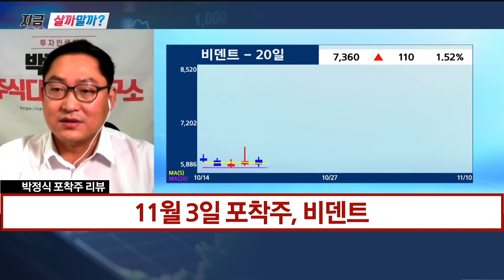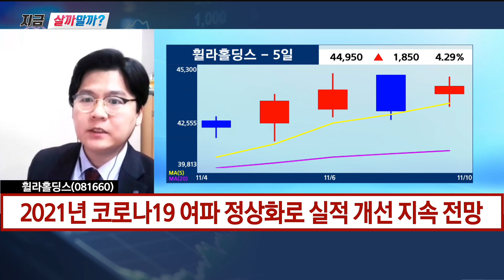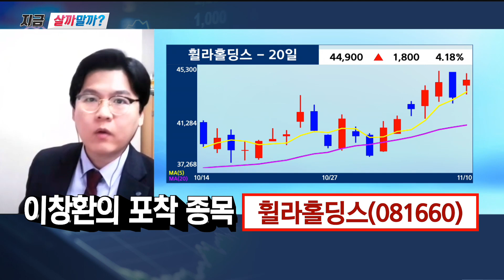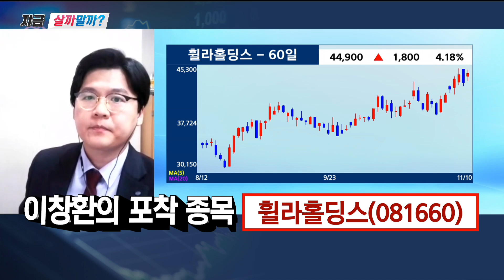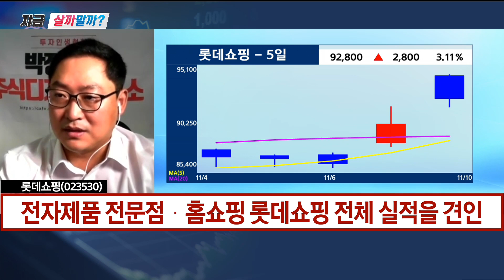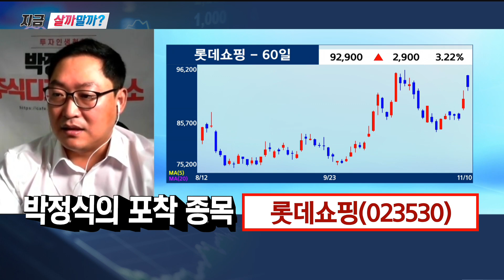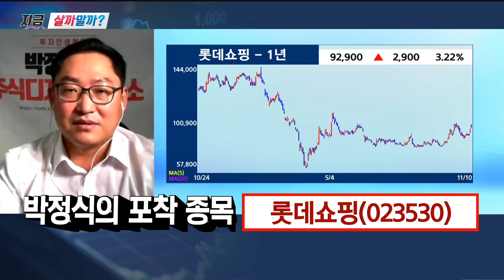'화이자 코로나 백신 기대감' 휠라홀딩스vs롯데쇼핑 / 지금 살까말까? / 매일경제TV